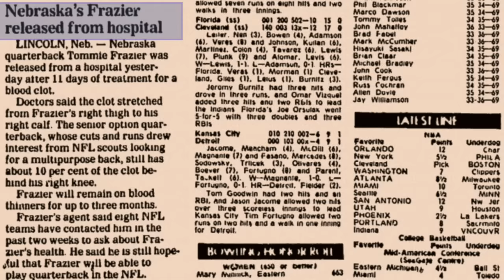College Football GOAT Tommie Frazier Could've Been The Best Dual Threat Quarterback in NFL History!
On this week's episode, for the first time in the history of the series, Steven Jackson features a player who never played a down in the NFL.

This player is that special. His name is Tommie Frazier and, for four years at The University of Nebraska, he captivated the nation with a breathtaking ability to make the big play from the quarterback position.

A life threatening blood clot issue in his legs cut Tommie’s football career short before he ever could step foot on a NFL gridiron. But if you watched him, you know he is a Legend who could’ve changed the game at the highest level if given the chance.

And if you didn’t get to see him play, I got you with this week’s episode.